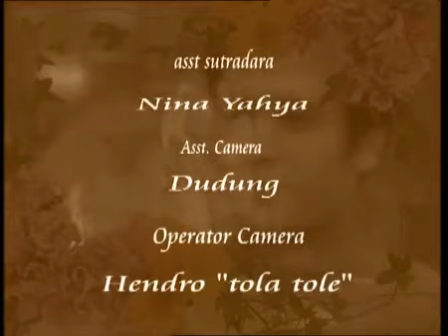DIA - Episode 75